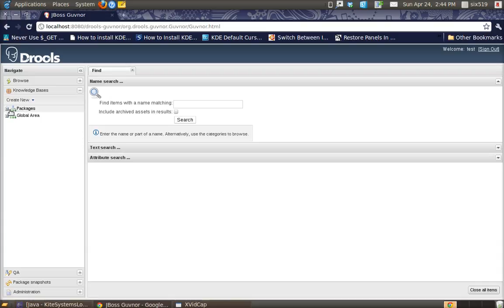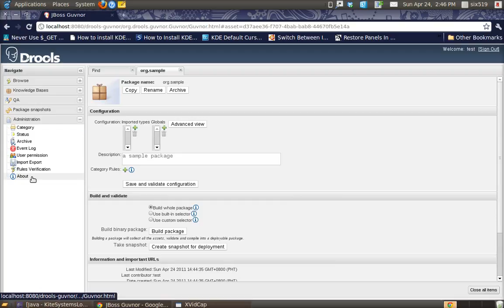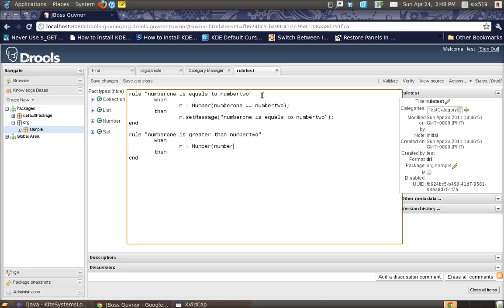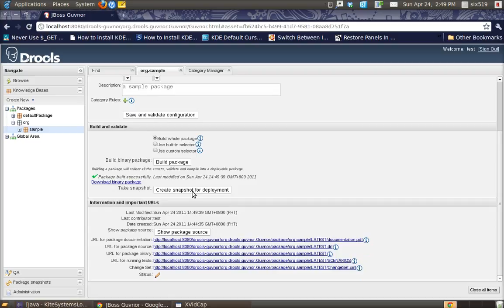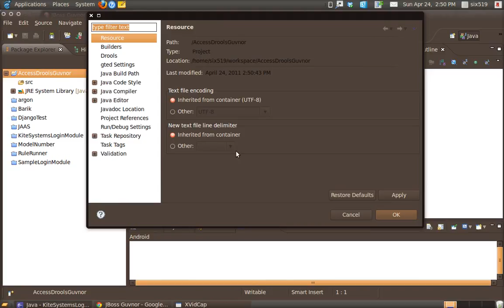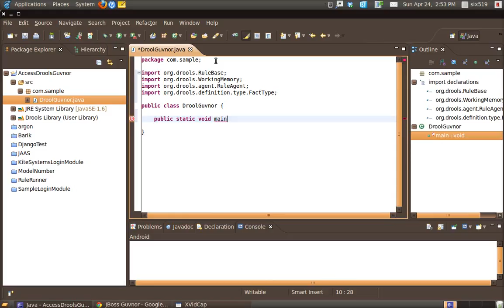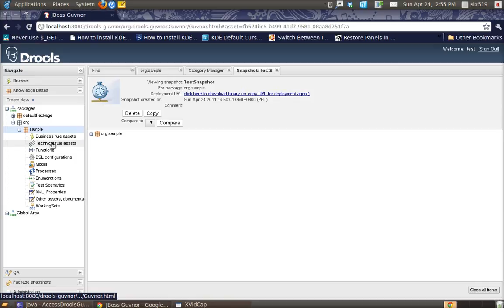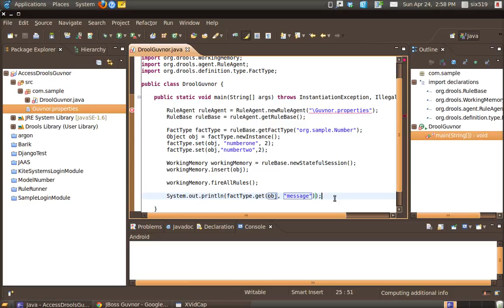Creating Category, Package, Declarative Model, Rules And Snapshot In Drools Guvnor.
Setting Up Rules, Declarative Model, Etc. Accessing Rules And Model Using RuleAgent.